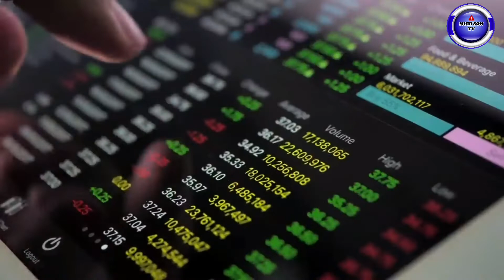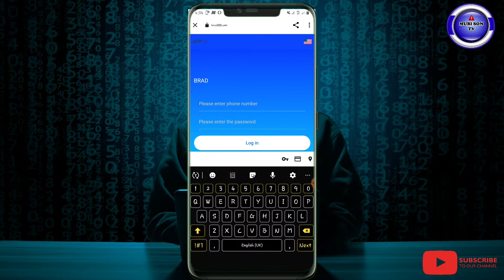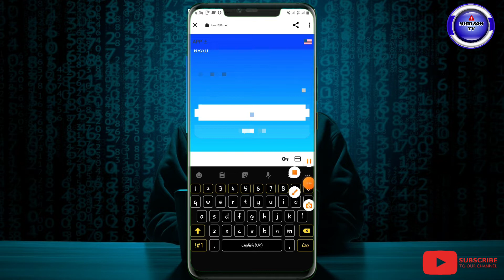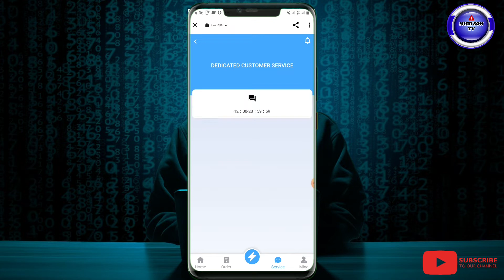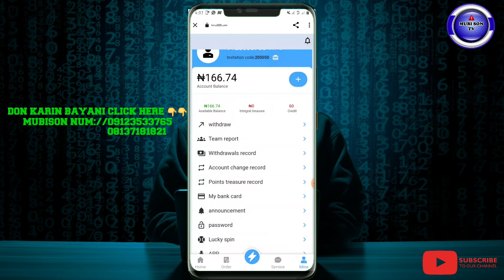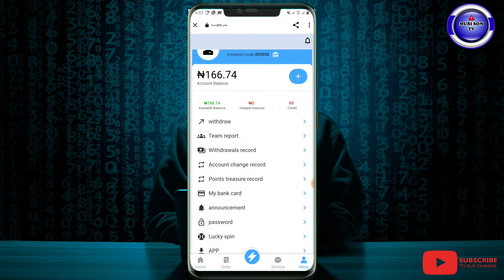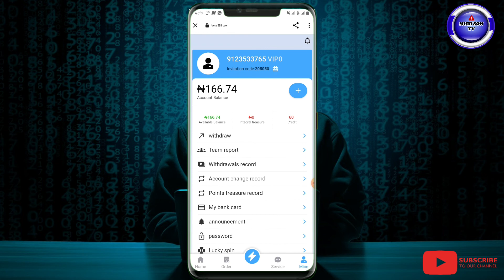Yanda ZAKA samu KUDI💸 da website din Amazon prime BRAD😱💵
TEACHING TECHNOLOGY VIDEOS  AND OTHERS

  Abubakar mubison